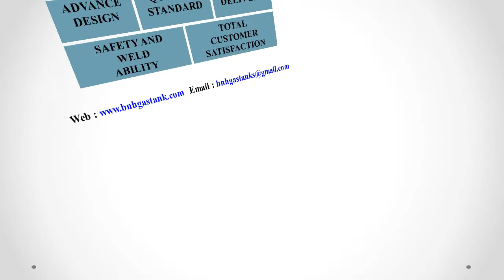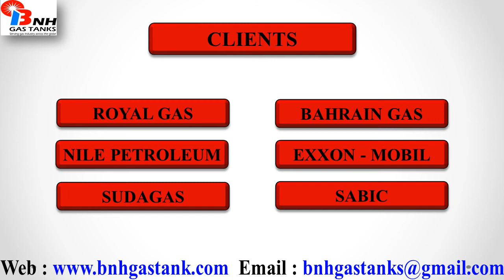Hydrogen Gas Tanks Manufacturer From India BNH Gas Tanks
We are manufacturer of Hydrogen Gas Tanks.  for more information.

Thanks
BNH Gas Tanks